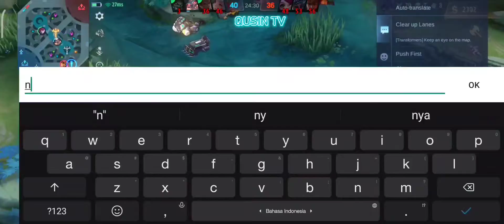JULIAN OVER KILL POWER PART#1 | mobile legends bestbuild2022